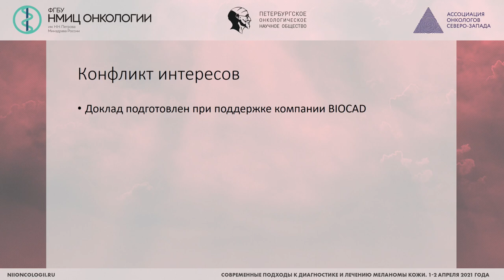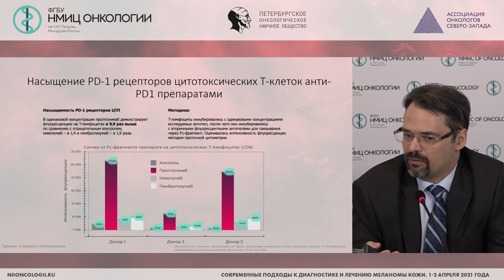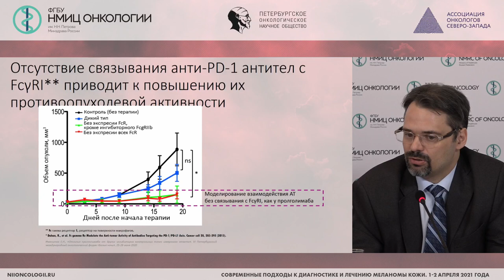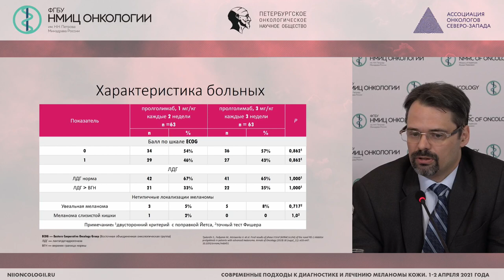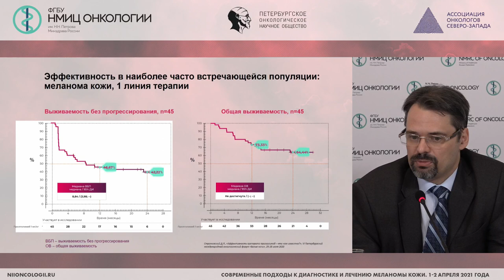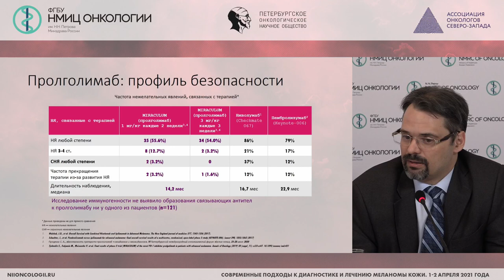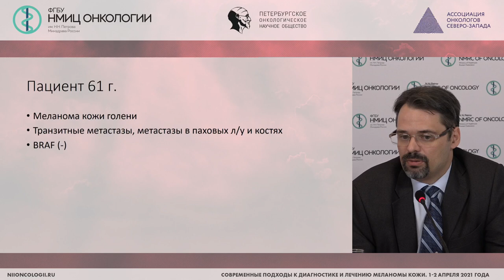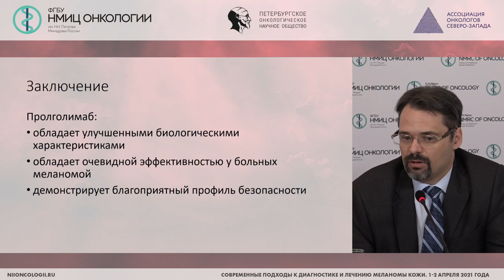Опыт применения пролголимаба в лечении меланомы (Новик А.В.)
Новик Алексей Викторович - старший научный сотрудник научного отдела онкоиммунологии, врач-онколог отделения химиотерапии и инновационных технологий ФГБУ «НМИЦ онкологии им. Н.Н. Петрова» Минздрава России, к.м.н., Санкт-Петербург